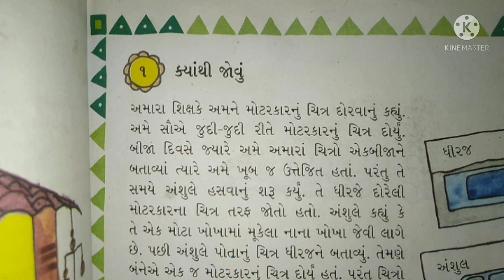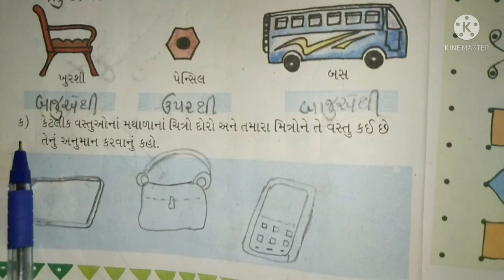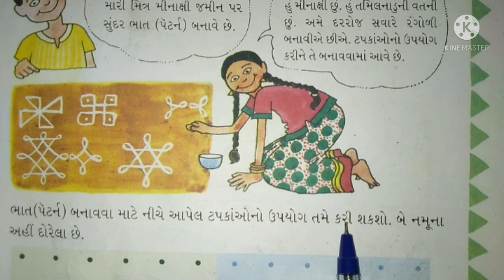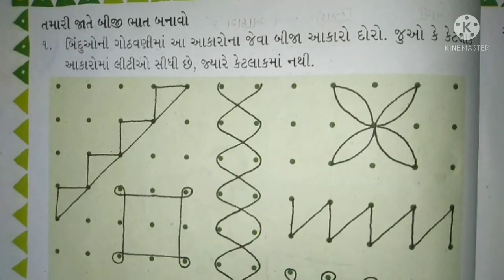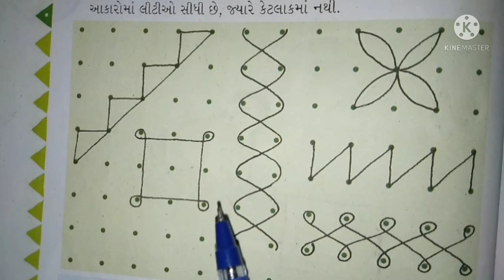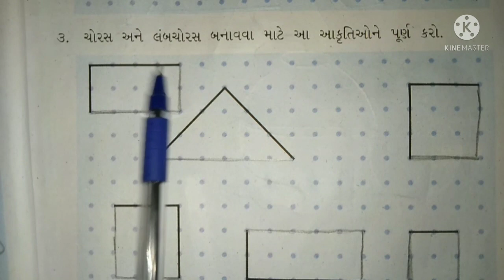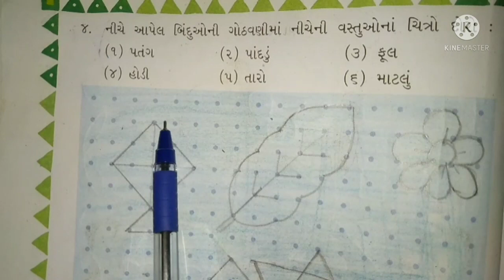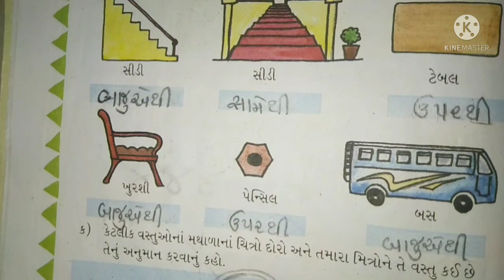ધોરણ 3 વિષય ગણિત પાઠ ૧ ક્યાથી જોવું ભાગ ૨